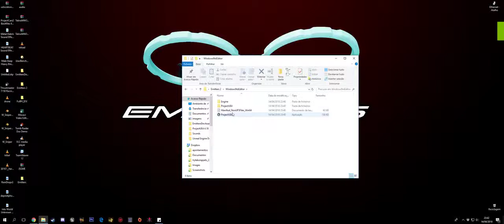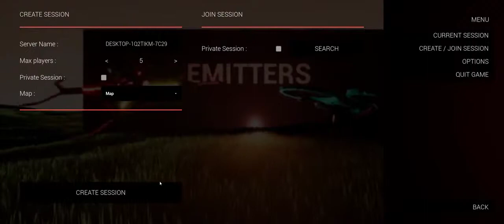Emitters #23 Full Gameplay fps game made in unreal engine 4